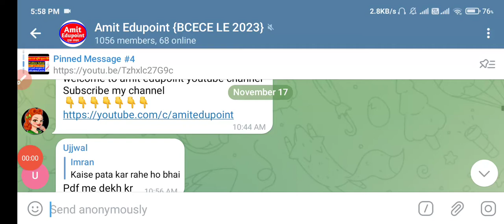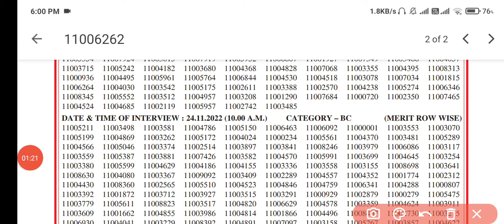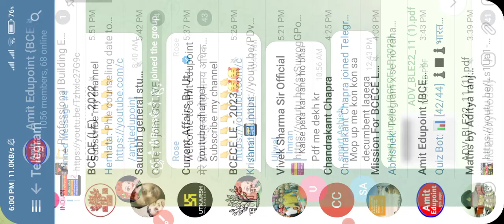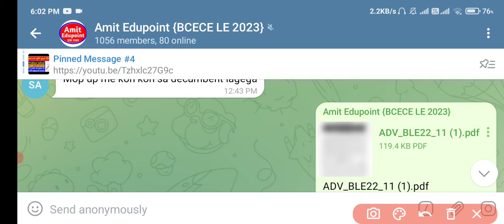एक बार अच्छे से विडियो देखें mop up के लिए document किया लगेगा कब जाना है BCECE LE 2022